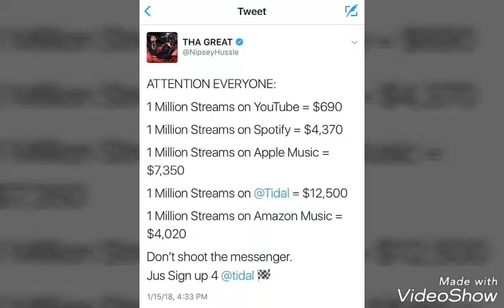How Much do Artist get paid per 1 Million streams, Nipsey Hussel tells us!!!